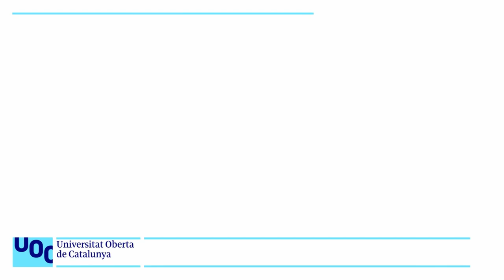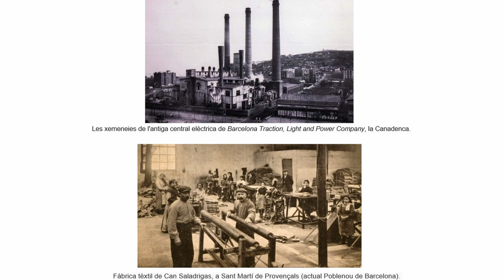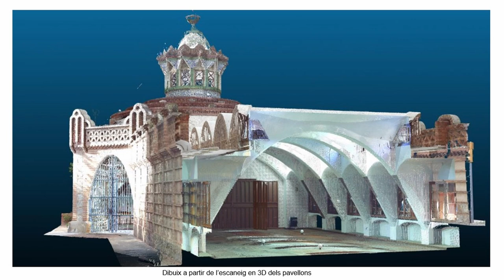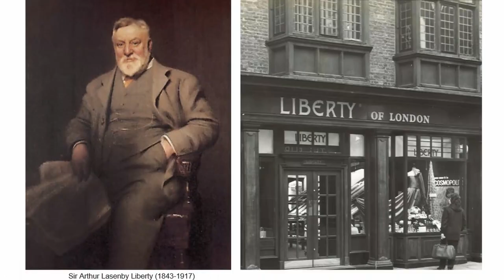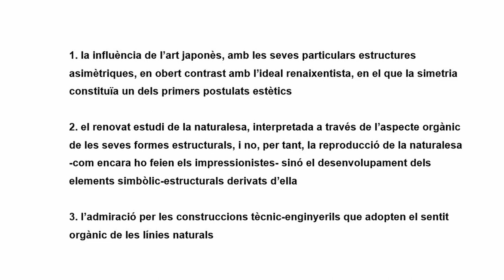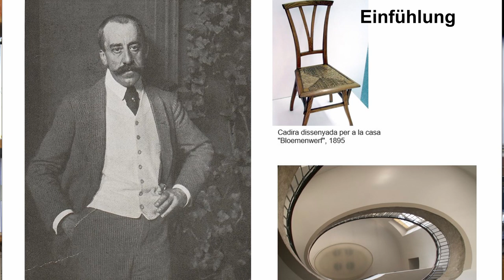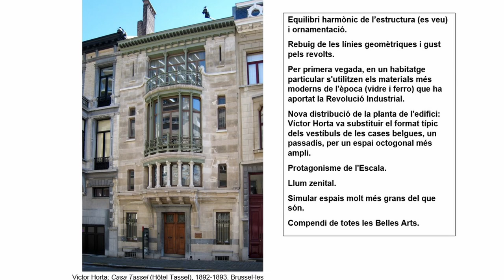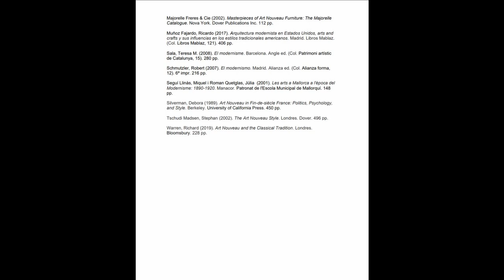Llegir obres d’art / períodes i moviments artístics. El modernisme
En aquest vídeo s’analitza el context artístic del modernisme català, tema que es desenvolupa en un altre vídeo, i s’hi donen el concepte i les característiques del modernisme, fent especial referencia al seu caràcter internacional, urbà i burgès, al paper que hi juga la decoració, la línia, els materials, tot citant les seves variants nacionals (modern style, Liberty, Jugendstil, Secession, Art Nouveau), seguint el següent guió:
Presentació,  00:14
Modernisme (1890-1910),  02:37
Caràcter internacional,  06:02
Vehicles de difusió,  06:59
El modernisme com a moda,  07:33
Ruptura amb el passat,  08:04
Arts decoratives i ornamentació, 09:33
La porta dels pavellons Güell,  10:44
La temàtica naturalista,  16:36
La línia,  18:04
Diversitat de materials,  18:32
Els colors,  19:04
Concepte i característiques del modernisme,  19:18
L’Art Nouveau,  25:02
Característiques,  26:39
Variants nacionals del modernisme,  32:24
Anglaterra,  32:56
William Morris i Arts and Crafts,  33:32
Brussel·les, 35:06
Glasgow, 36:09
Viena, 36:33
Munic, 37:31
París, 38:32
Estats Units, 40:18
…i la variant catalana,  41:06
Bibliografia,  41:44